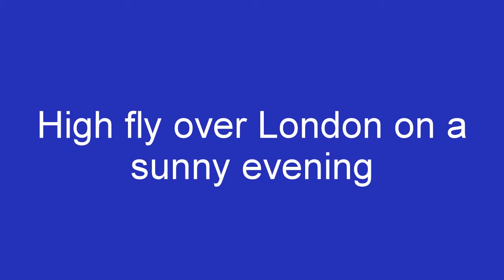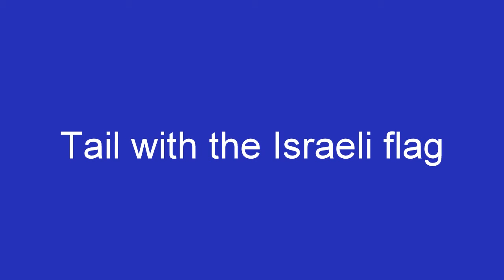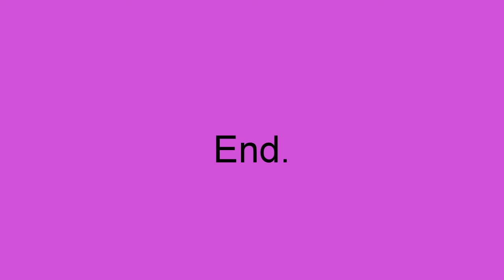EL-AL, Star of David.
EL-AL Israel's airline, Boeing's flying in and out of London Heathrow airport. UK.